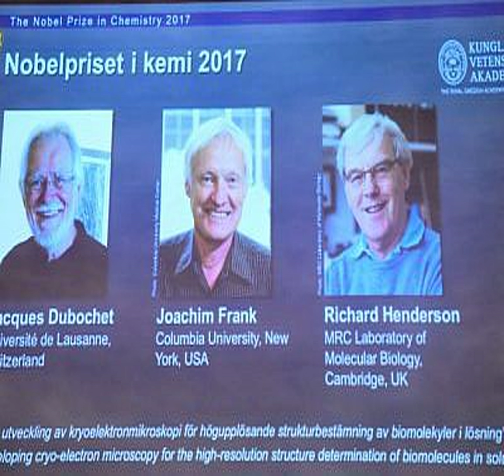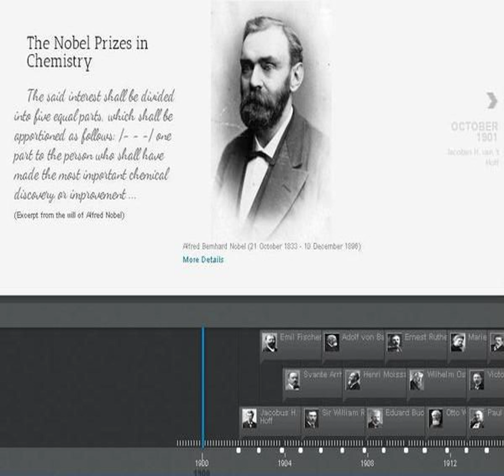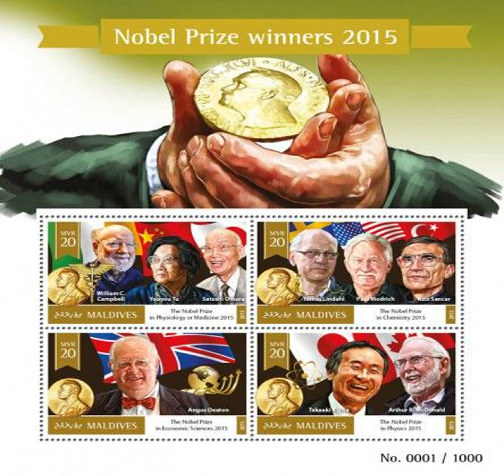Nobel Prize Winners